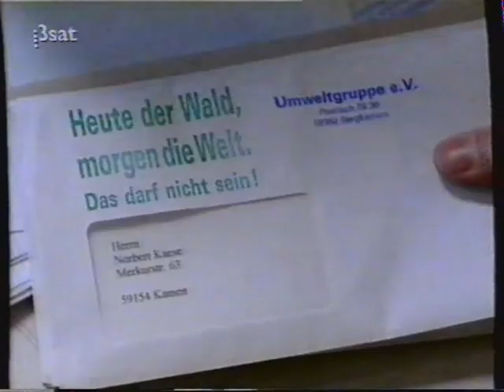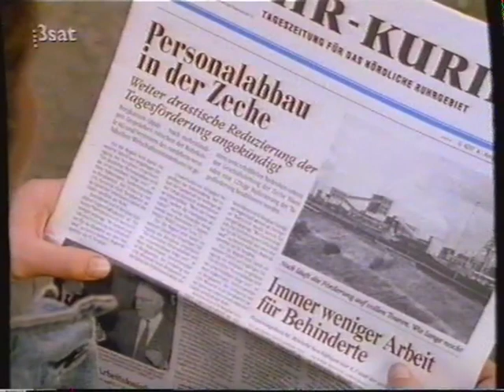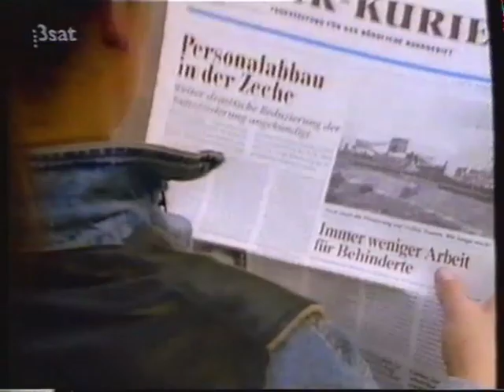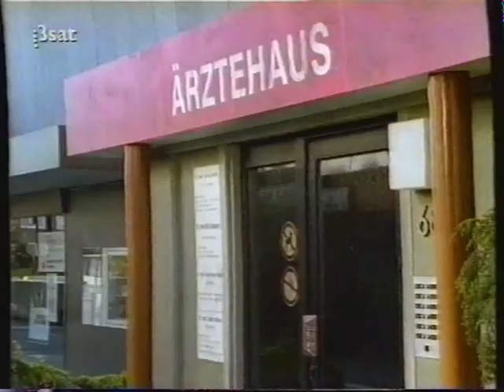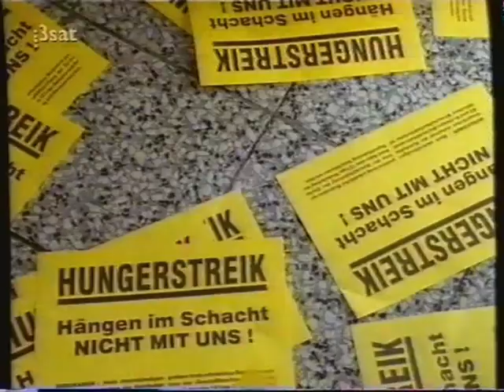1994 Tot auf Halde Der Ruhrpott stirbt und Menschen leiden TV Drama um eine Zechenschließung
1994 Tot auf Halde - Der Ruhrpott stirbt und Menschen leiden - TV Drama um eine Zechenschließung